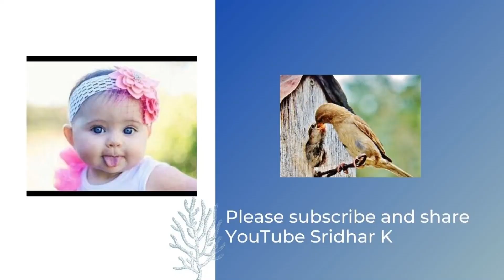NICU bedside teaching-Insensible water loss in babies. Dr Sridhar Kalyanasundaram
In this video, I discuss the sources of insensible water loss, and how it impacts our daily management. Basics of fluid management
All of us learn (or learnt) a lot from bedside rounds, be it during our MBBS days or postgraduation training days. As doctors and nurses, each patient teaches us some valuable lesson. And the astute clinician uses this to improve the care of the future cases that he or she encounters. They also apply this to teach their colleagues, so this experience is shared and the impact is magnified. I am starting a new series called bedside teaching-an informal sharing of information on important day to day topics. I believe strongly in evidence based practice, and though my views are evidence based as far as possible, as in any aspect of teaching, an individual bias is likely to creep in. Do share your thoughts, questions, opinions in the comments section. There can be more discussion on my facebook page, Basics of Neonatology which you can access and join by clicking
Do invite your fellow students, colleagues to follow this. Do comment if you wish to add more topics to be discussed too. I know there are already a few topics pending which I will cover. I might start a journal article review as well (that would be with reference, as some colleagues requested references to be shared)-the more formal we make it, the more time consuming it becomes. So I am following what I can do in the midst of a busy clinical routine and family commitments. I thank you for understanding.
Please share as widely as possible